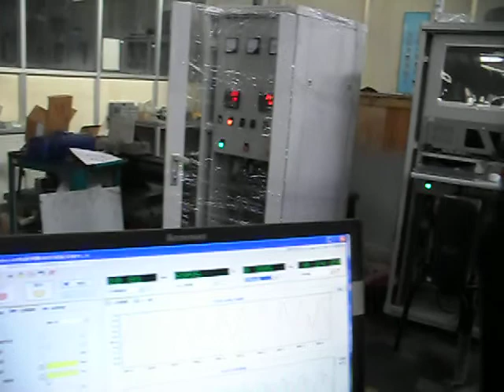XunTek subway foundation component fatigue testing system